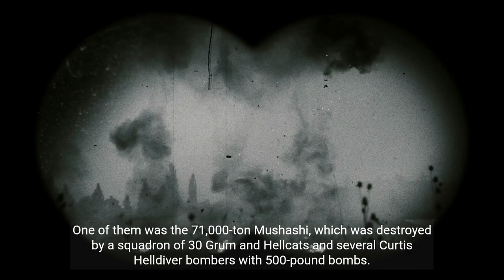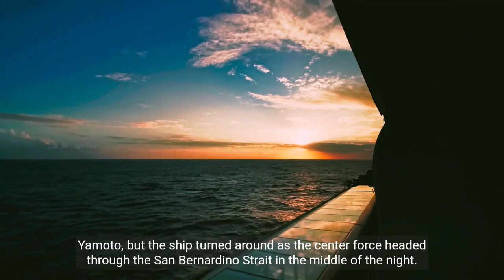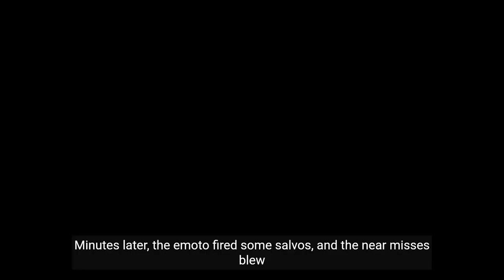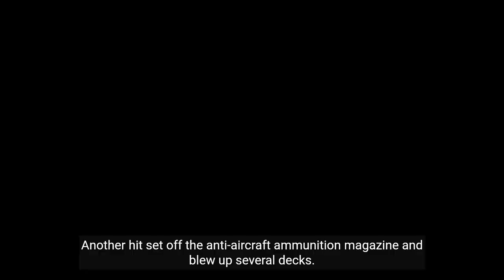Unforgettable Last Stand in the Pacific: The Battle off Samar Revealed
In this documentary, we'll explore the battle off Samar and see how a small group of US sailors fought an overwhelming Japanese force.

This documentary is a unique look at the Battle of Samar and the fierce battle that took place there. With stunning visualizations and interviews with veterans of the battle, you'll learn more about this unforgettable experience. Watch the battle from a new perspective and see how a small group of US sailors turned the tide in the Pacific!